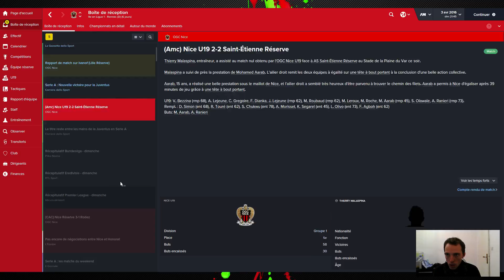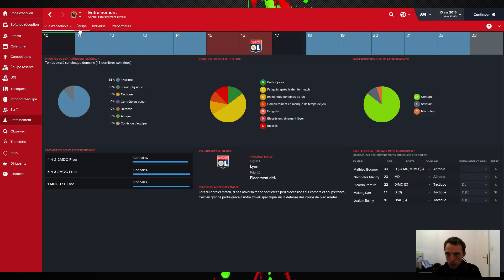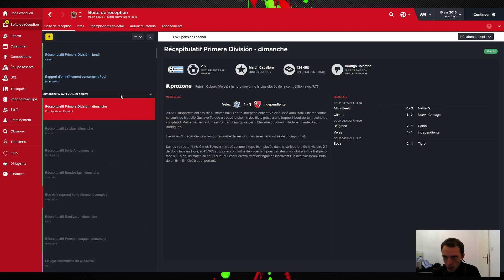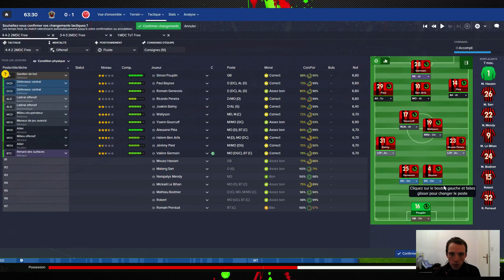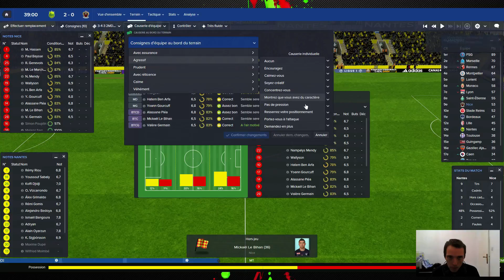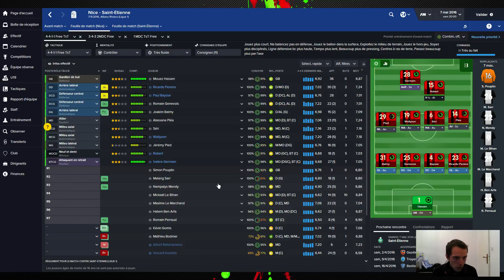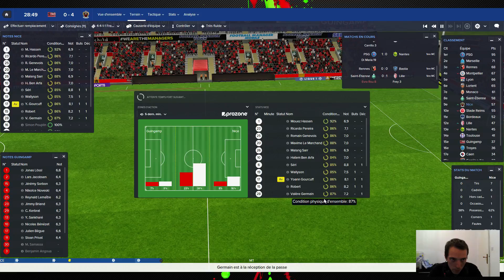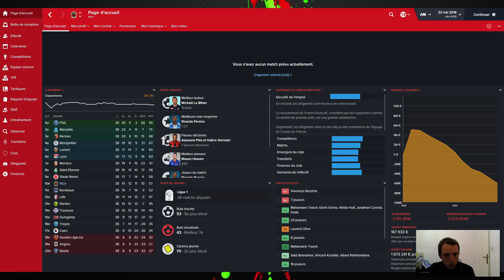OGC NICE - #8 - Carrière Football Manager 2016 - Fin de Saison 2015/2016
Bienvenue sur ma première carrière Football Manager 2016, et cette année, on se retrouve avec l'OGC Nice.

Pour ce 8ème et dernier épisode de notre première saison chez les aiglons, 6 matchs au programme pour arracher une belle place en championnat.
L’équipe réalisera-t-elle l'objectif fixé en début de saison ?